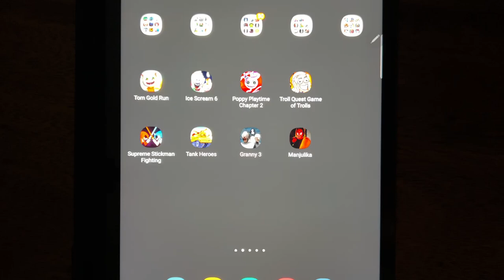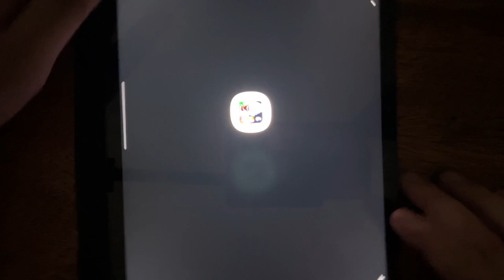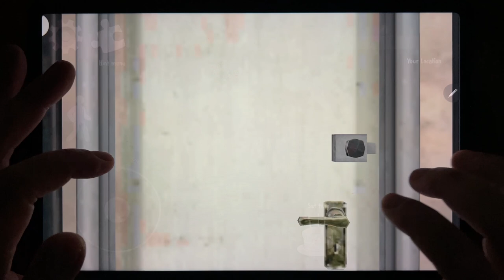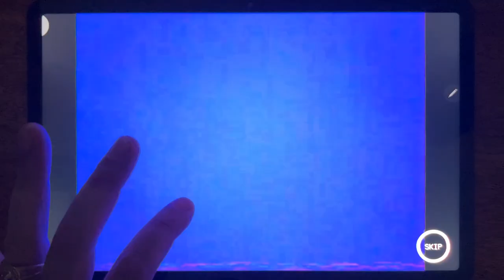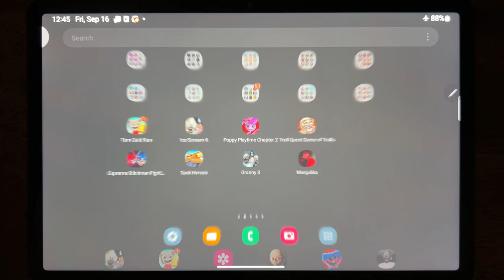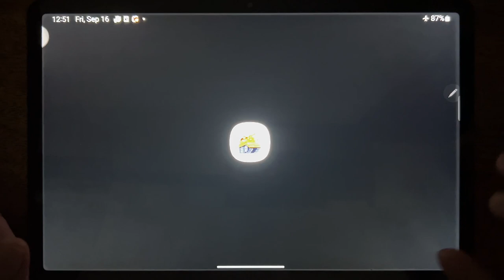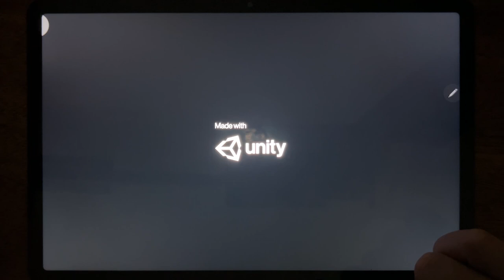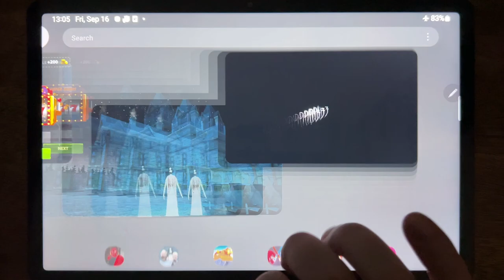Tom Gold Run, Ice Scream 6, Poppy Playtime Chapter 2, Troll Quest Game of Trolls, Supreme....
Tom Gold Run, Ice Scream 6, Poppy Playtime Chapter 2, Troll Quest Game of Trolls, Supreme Stickman Fighting, Tank Heroes, Granny 3, Manjulika